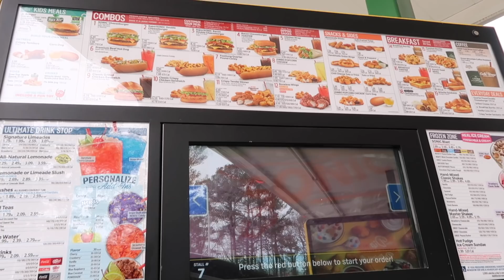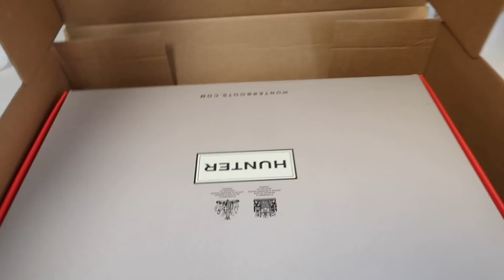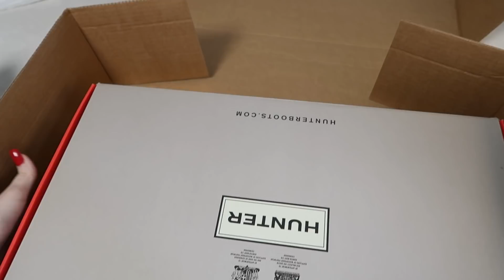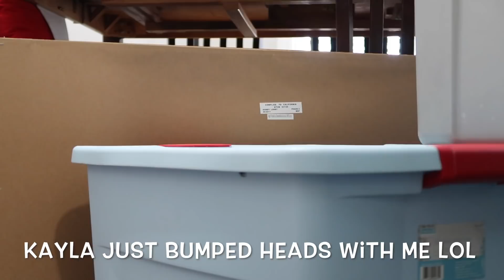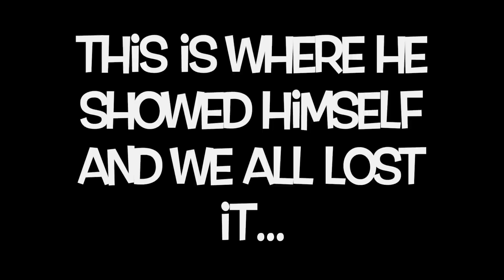Facing My Biggest FEAR! | Family 5 Vlogs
Facing My Biggest FEAR

Today we are taking down all the Christmas decor...then the day came to a stop when Kayla saw my worst fear! Can you guess what it is before you watch the video??? What is something you are terrified of?